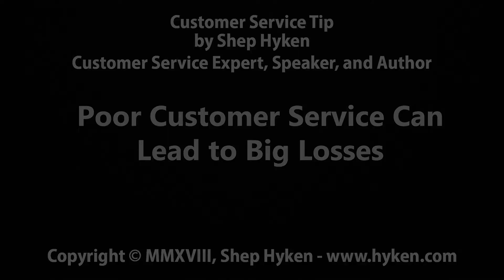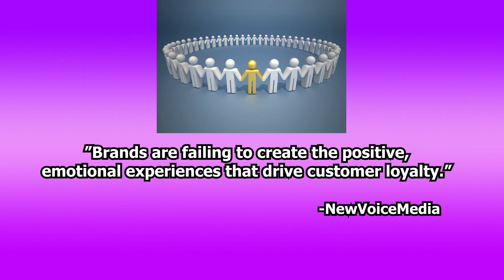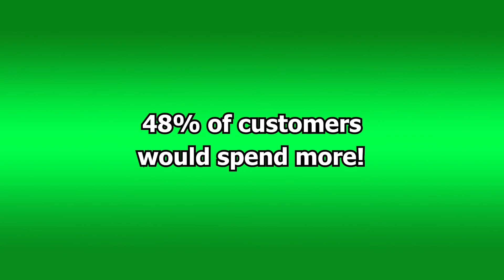How Poor Customer Service Can Lead to Big Losses!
Two years ago I reported on NewVoiceMedia’s “serial switchers” report that indicated that $62 billion was lost due to poor customer service. That number, in their new report now has that number pegged at $75 billion! That’s a lot of lost business!

Here’s my take on this. Customers want and expect more than ever before – because that’s what we have we taught them.

The customer service rock stars tout the accolades and awards that they have received. And, when our customers visit these businesses, they experience what great service feels like. And, then they come to us.

We promise our customers that we will deliver amazing service, and we may. But, whether or not we do is for the customer to judge. And, here is where that judging gets interesting. They are no longer comparing us to our competitors. They are comparing us to the best service they ever received from anyone.

And, what happens when a customer doesn’t receive the customer service they expect? They switch!

The NewVoiceMedia reports that “Brands are failing to create the positive, emotional experiences that drive customer loyalty.” That failure results in 67% of customers becoming what they call “serial switchers.” Simply put, these customers are willing to switch brands because of poor customer service. And, that’s a 37% increase since their last report. Customers are grading the companies and brands they choose to do business with, and it’s simply a pass/fail grade, where failure means the customer moves on.

The main reasons customers switch are obvious. They feel underappreciated. They are not able to speak to a person who can provide answers. They experience rude employees. And, they are put on hold for unreasonable lengths of time. Personally, I hate holding for a long time while the company’s recorded message states, “Your call is very important to us.”

However, it’s not all “gloom and doom.” There is some good news in the report. 86% of surveyed customers said that if there was an emotional connection with a customer support agent and the customer felt they were cared for and valued, they would be willing to continue to do business with the company again. And, if the company provides good service, 66% of customers would be more loyal and 65% would be willing to recommend the company, and my favorite stat, 48% would spend more.

While the NewVoiceMedia survey focused on customer support centers and B2C, don’t think that the B2B customer won’t switch. The numbers are different in the B2B world, as the customer may have fewer options. Yet, when the B2B customer is ready to renew a contract or reorder supplies, don’t think they aren’t comparing you to other companies outside of your industry. They are. And, some of those companies have created higher expectations that you, at a minimum must meet, but even better, exceed.

This video will answer the following and much more:
How can I increase revenue?
What impacts the customer experience?
How do I create customer loyalty?
How do I prevent customers from going to competition?
Why do customers leave?

Shep Hyken is a customer service & experience expert, award-winning keynote speaker and New York Times bestselling business author. For information on The Customer Focus™ customer service training programs go